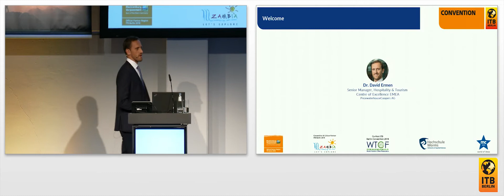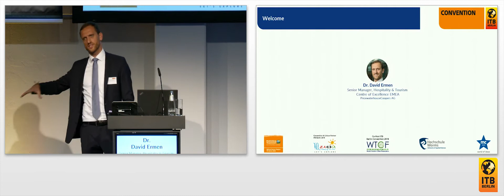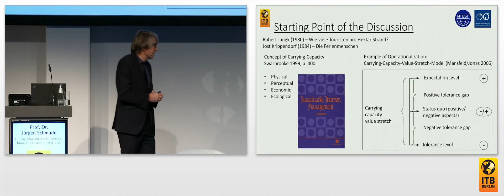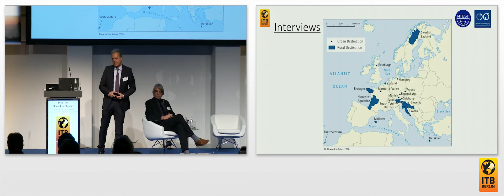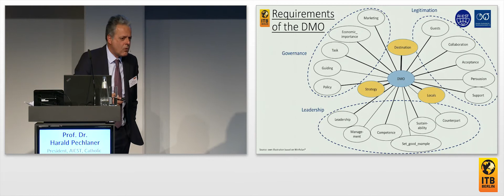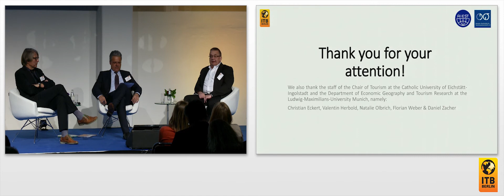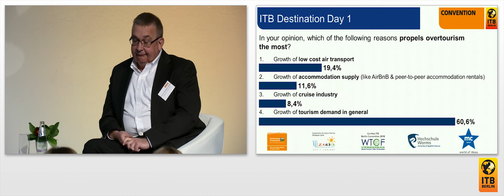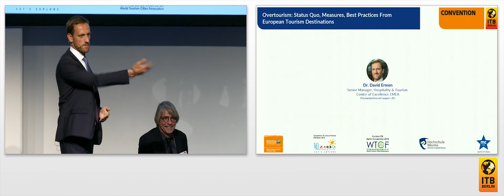Overtourism: Status Quo, Maßnahmen, Best Practices europäischer Tourismus-Destinationen 🇩🇪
Exklusive Marktstudie von DGT und AIEST für die ITB Berlin
Der Tourismus droht, an sich selbst zu ersticken: Weiteres Wachstum im Tourismus führt aufgrund der Begrenztheit des Raumes unweigerlich zu immer mehr und immer größeren Konflikten in touristischen Destinationen weltweit. In der quantitativ und qualitativ angelegten Studie wird exklusiv auf der ITB der Status Quo berichtet. Welche Unterschiede und Gemeinsamkeiten gibt es zwischen städtischen und ländlichen Destinationen, welche Maßnahmen bieten mögliche Lösungsansätze und welche Strategien erachten Tourismusexperten als vielversprechend?

Referenten:
Prof. Dr. Christian Laesser, Professor für Tourismus und Dienstleistungsmanagement, Universität St. Gallen, Generalsekretär der AIEST
Prof. Dr. Harald Pechlaner, Präsident, AIEST (International Association of Scientific Experts in Tourism), Lehrstuhl Tourismus, Katholische Universität Eichstätt-Ingolstadt
Prof. Dr. Jürgen Schmude, Lehrstuhl für Wirtschaftsgeographie und Tourismusforschung, Ludwig-Maximilians-Universität München, Präsident, DGT e.V.